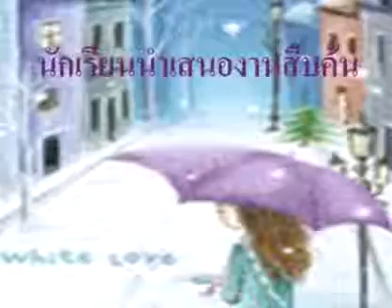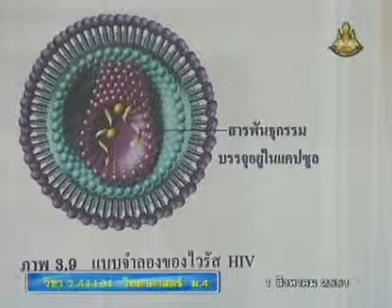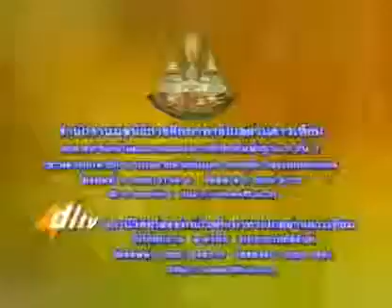114 51scM4 033Dh sciencem 4 วิทยาศาสตร์ม 4